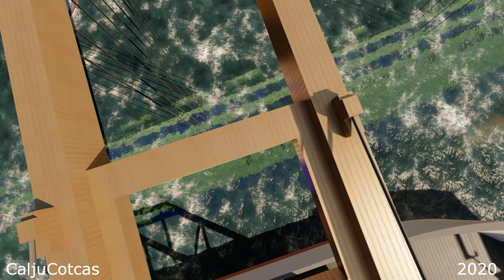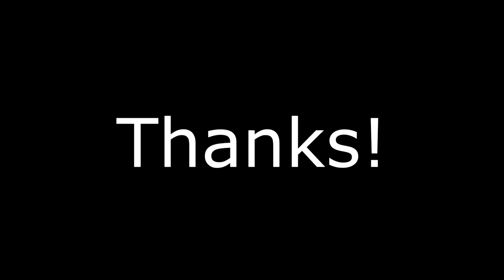Lifting up MS Estonia